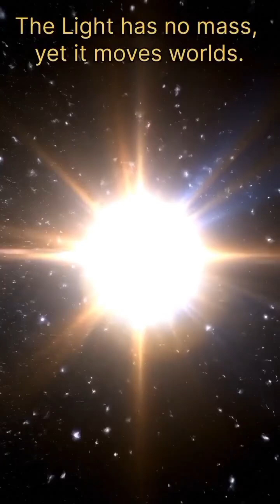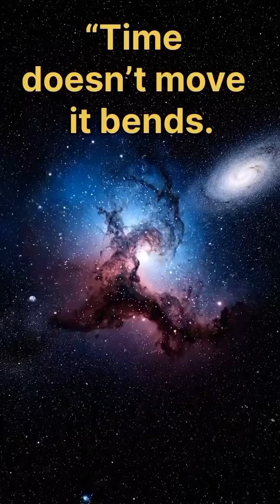Echoes of Physics The Symphony of Universe | From Energy to Eternity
Step into the silent rhythm of the cosmos.
In this grand cinematic journey, Echoes of Physics unfolds across five breathtaking chapters — tracing the dance of energy, matter, motion, and time itself.
Each frame is a poetic echo of reality, where science meets philosophy and wonder meets truth.

🔹 Chapters Included:
1️⃣ The Pulse of Energy — Where all begins.
2️⃣ The Geometry of Sound — When vibrations become harmony.
3️⃣ The Gravity Within — The unseen force that binds existence.
4️⃣ The Light Beyond — Photons that paint our perception.
5️⃣ The Quantum Whisper — Mysteries smaller than imagination.

🌍 Experience the physics that shapes our universe. not through equations, but emotions.
Each echo is a reflection of how deeply the universe breathes within us.

🎧 Headphones Recommended | Watch in 4K for Full Immersion

📅 New Grand Premiere Every week

echoes of physics, cinematic science, physics explained, energy and matter, universe documentary, time and space, gravity explained, light and optics, sound waves, quantum world, science philosophy, poetic science, educational shorts, cosmos beauty, visual learning, physics visualization, echoes series, Rafique Ahmed Memon